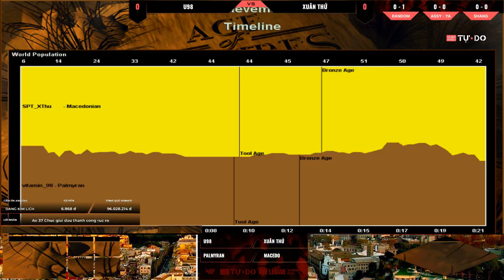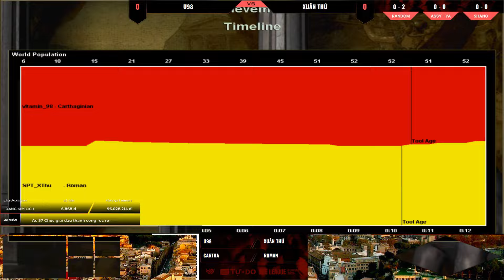AOE LEAGUE I: U98 vs Xuân Thứ | Random - Assy vs Ya - Shang | 09/06/2024